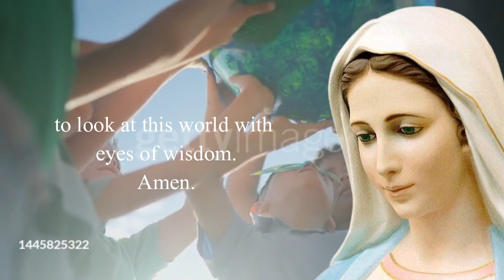Prayer for Queen of All Creation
Mary, Queen of All Creation, Pray to Us!